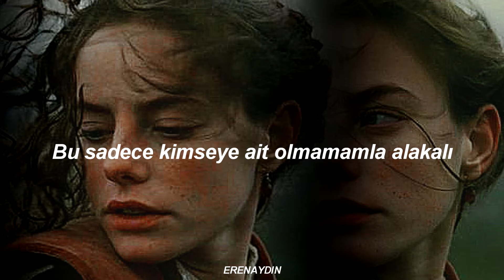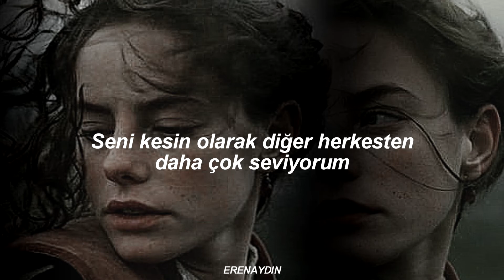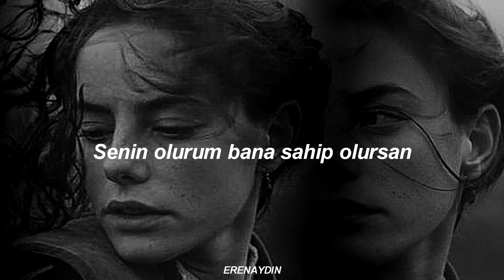Lana Del Rey - LA Who Am I To Love You (Türkçe Çeviri) ♡ 'Violet Bent Backwards Over The Grass' ♡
Umarım anladıklarımı anlatabildiğim bir çeviri olmuştur ♡ Ayrıca her videonun açıklama kısmına bir şeyler yazıp siliyorum... Nedenini bilmiyorum ama yazarak asla kendimi anlatamıyorum. Bu yüzden siliyorum hep yazdıklarımı. Belki bir gün diğer Youtuberlar gibi videolar çekerim :)))

Not: Bu video, bu kanalın son videosuydu (?) ve hiç kimse farkında değildi (?)